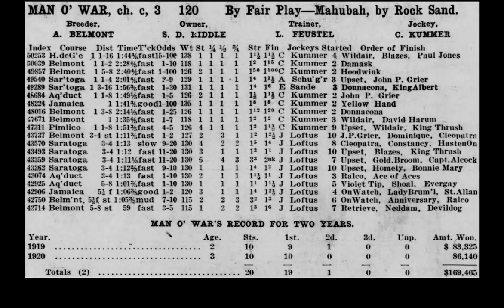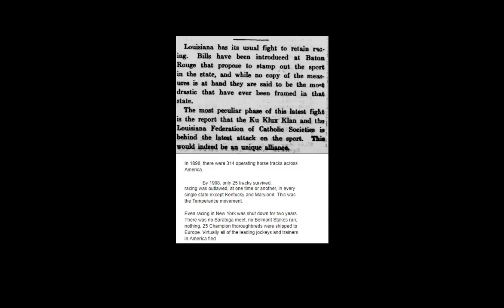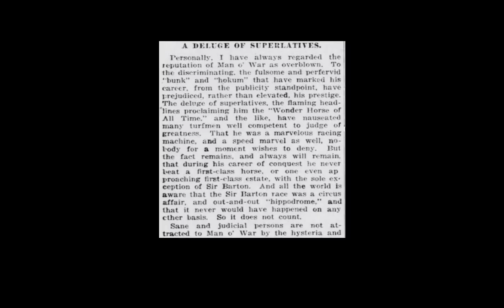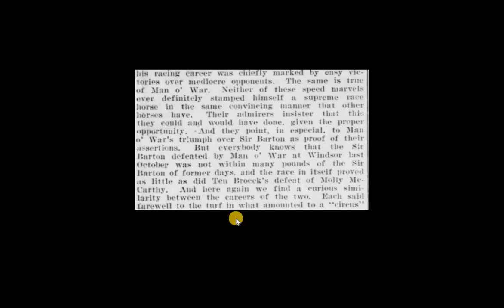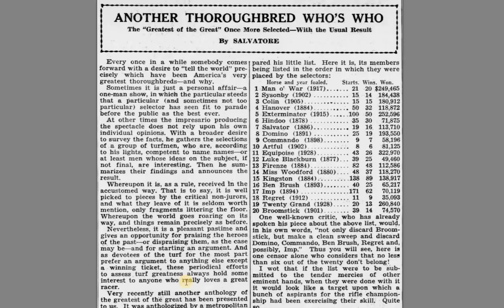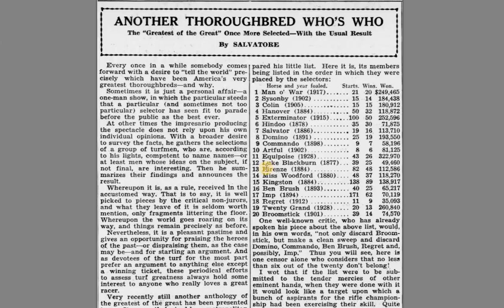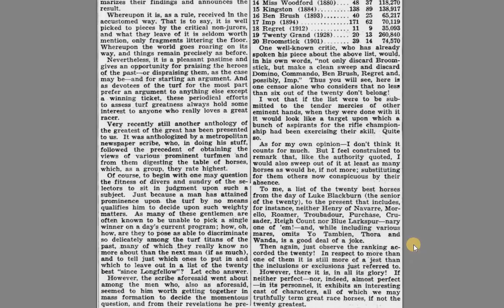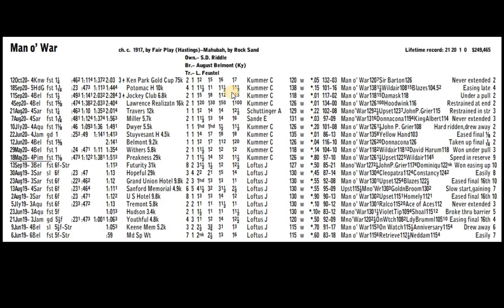Man O' War: Form of a legendary speed marvel and his critic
Man O'War is generally regarded by experts as the best thoroughbred racer of all-time.

We take a look at his past performances -- as he shattered records and helped advance the image of a sport that had come under fire by Morality reformers during a time when Prohibition was being enacted.

We also take a closer look at the criticism to his claim of being the 'greatest ever' generated from one major DRF columnist.